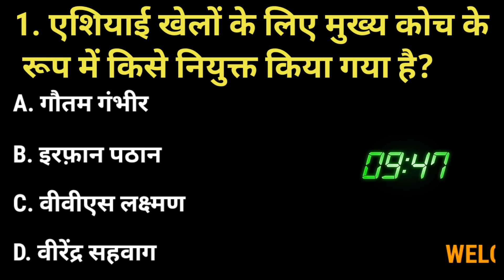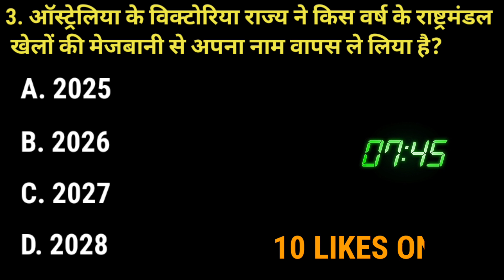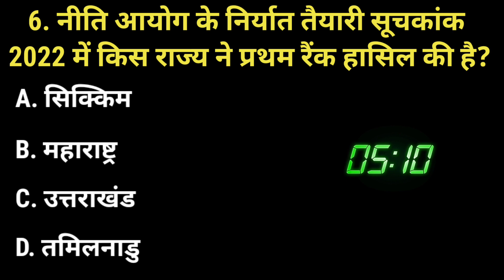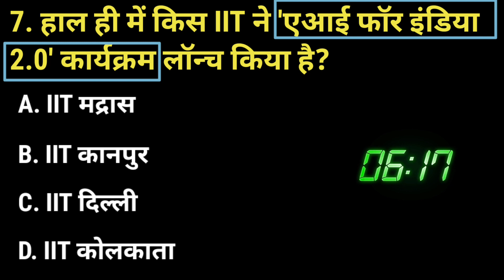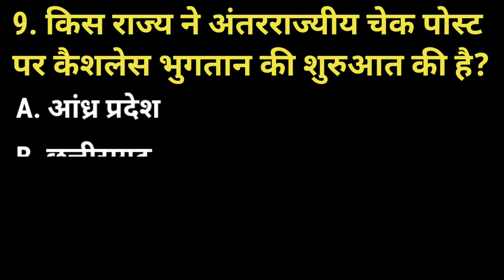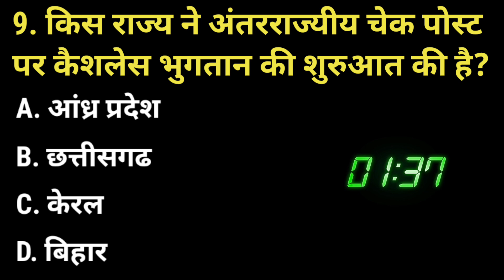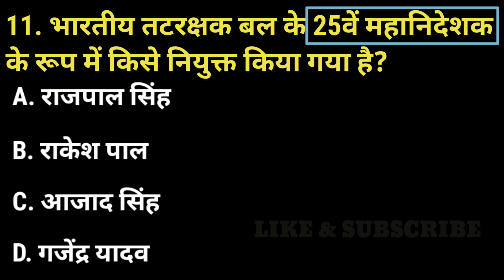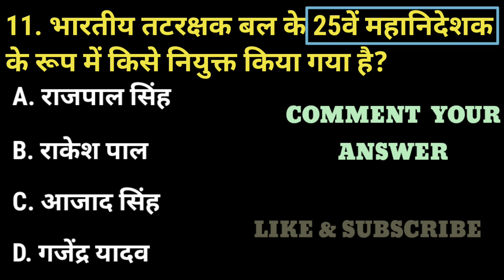10 August 2023 current affairs current affairs today important current affairs